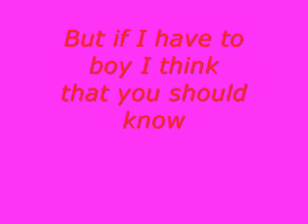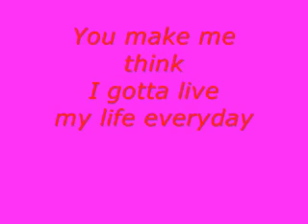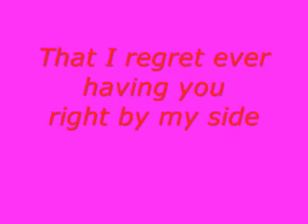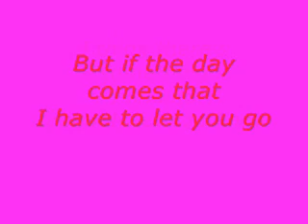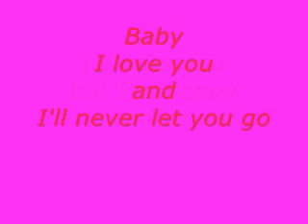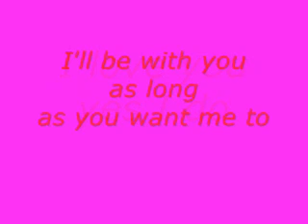Never Be Replaced by: 1st Lady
it sounds lke a love song...im not sure. basta makainlove dat ol